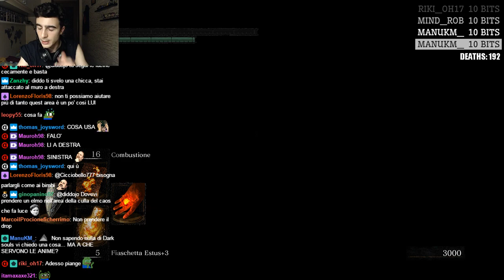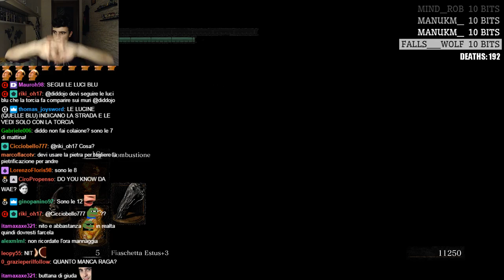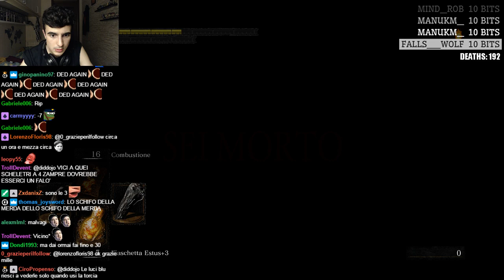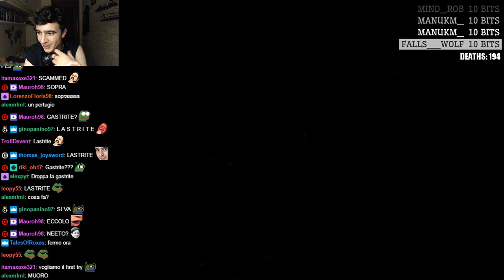NITO + IL MIO PRIMO PVP - Dark Souls Remastered - #34 [02/07/18]